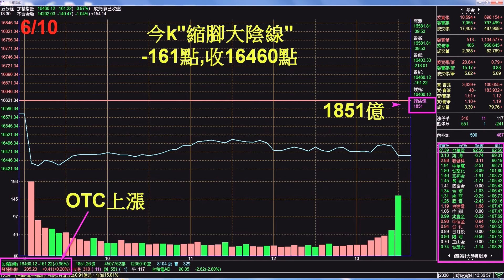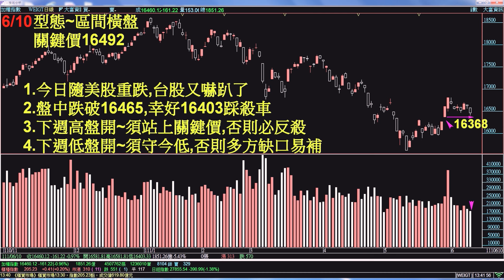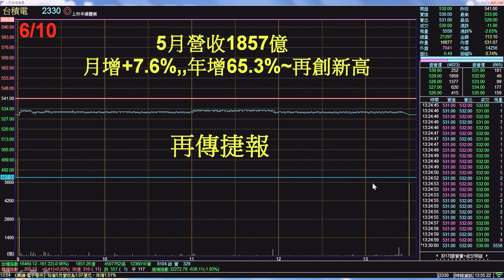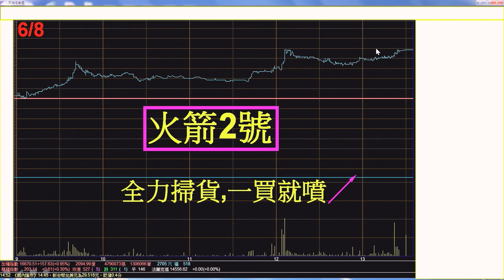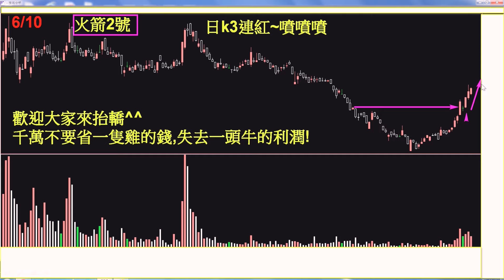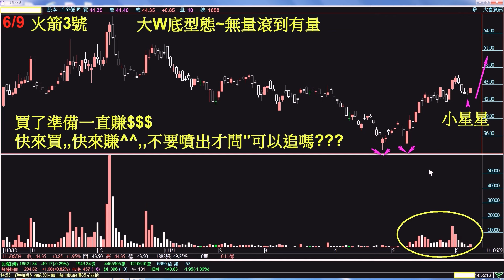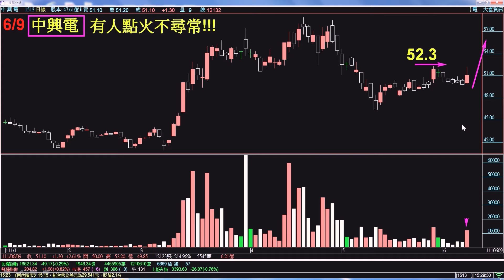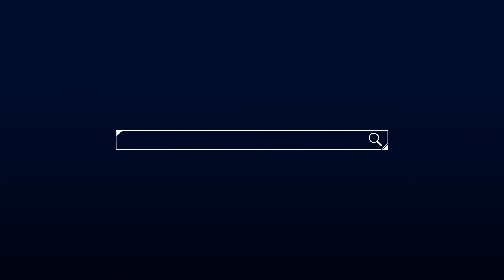理周TV-20220610盤後-何珊(何素貞) 股市富千金／噴!噴!噴!你要一支嗎?